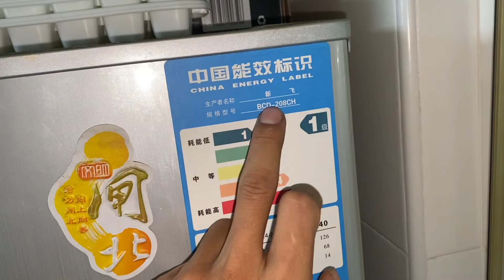冰箱不制冷怎么回事？其实找出原因很简单，师傅教你检查维修